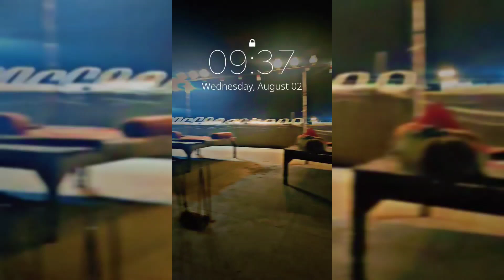9 or 10 MUHARRAM Niyaz|Restaurant Style Grilled Sandwiches🥪Nand k hath ki Biryani🥳RimzLifestyle Vlog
9 or 10 MUHARRAM Niyaz| Restaurant Style Grilled Sandwiches🥪 Nand k hath ki Biryani🥳 RimzLifestyle Vlogs